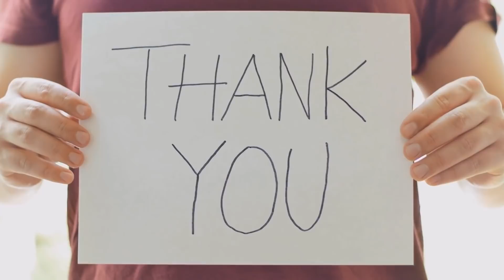SHANIYA DAVIS STORY MAKES ME FEARFUL FOR SUMMER WELLS..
Have you heard of the Shaniya Davis story?

Do you see any similarities between Shaniya Davis's mother and Candus Bly's story of how the children went missing?

Summer Wells is missing for more than 8 months now..
Where is she? What happened on that day, the 15th June 2021?

Who has the answers?

I am also on twitter @EVIl_EXISTS